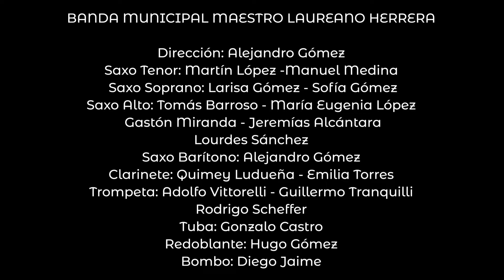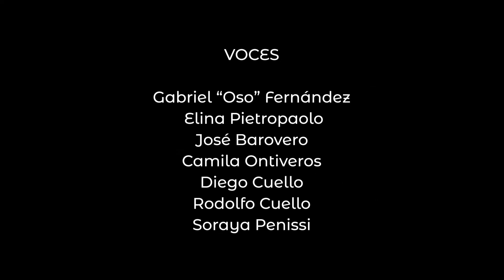Marcha de las Malvinas - Banda Municipal de Laboulaye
BANDA MUNICIPAL MAESTRO LAUREANO HERRERA

Dirección: Alejandro Gómez
Saxo
Tenor: Martín López -Manuel Medina

Saxo Soprano: Larisa Gómez - Sofía Gómez

Saxo Alto: Tomás Barroso - María Eugenia López
 Gastón Miranda - Jeremías Alcántara
Lourdes Sánchez

Saxo Barítono: Alejandro Gómez

Clarinete: Quimey Ludueña - Emilia Torres

Trompeta: Adolfo Vittorelli - Guillermo Tranquilli
 - Rodrigo Scheffer
Tuba: Gonzalo Castro

Redoblante: Hugo Gómez

Bombo: Diego Jaime

VOCES

Gabriel “Oso” Fernández

Elina Pietropaolo
José Barovero

Camila Ontiveros

Diego Cuello

Rodolfo Cuello

Soraya Penissi

VETERANOS DE MALVINAS

Oscar Valli

Claudio Lucero

Jorge Rojas

Carlos Bidondo

Raúl Cuello
Néstor Rodríguez

Alberto Oviedo

Luis Carrara

Rubén Sicot

PRODUCCIÓN

Paula Mandrile

Leandro Mayorga

SONIDO Y MEZCLA

Nicolás Díaz

MASTERING
Dagoberto Noello

Municipalidad de Laboulaye

Secretaría de Gobierno

Dirección de Cultura y Educación

Dirección de Prensa y Difusión